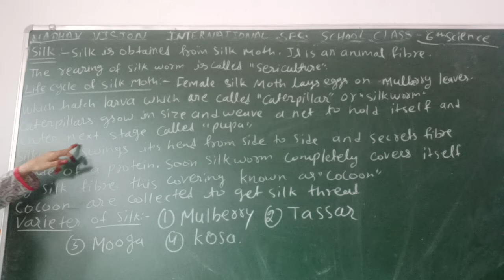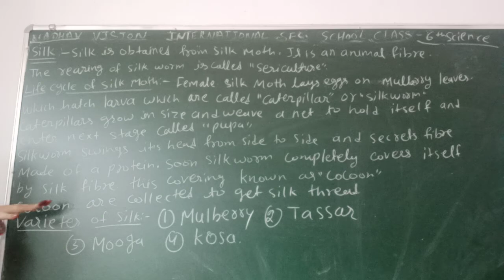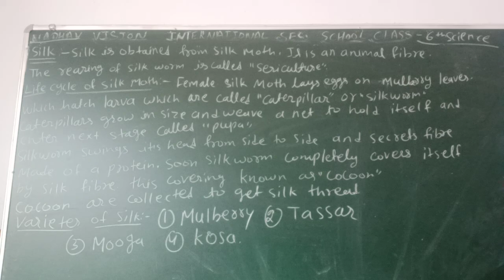Class 6 Science 24092020